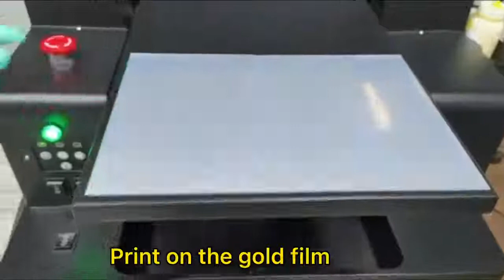A3 DTG dtf printer with gold film printing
A3+ DTG DTF printer L805 30cm
New technology A3 size DTG printer DTF printer. Can do DTG printing , dtf printing and gold film printing 3 functions in 1 machine.
# A3 DTG printer
DTF printer
# gold film printer
# silver film printer
color film printer
direct to garment printer